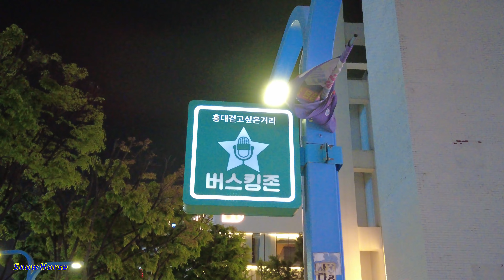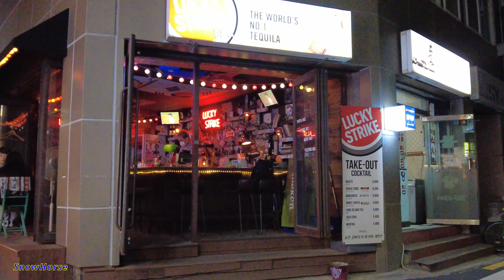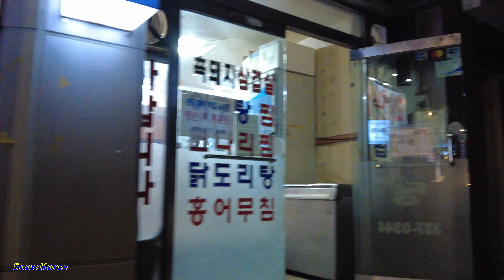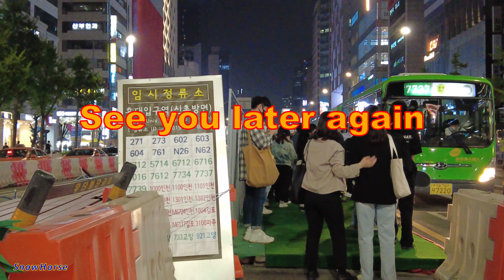𝟰𝙆⁶⁰ 𝗪𝗮𝗹𝗸𝗶𝗻𝗴 around 𝙃𝙤𝙣𝙜𝙙𝙖𝙚𝙎𝙩𝙧𝙚𝙚𝙩 in Seoul, Korea 20210421 2024